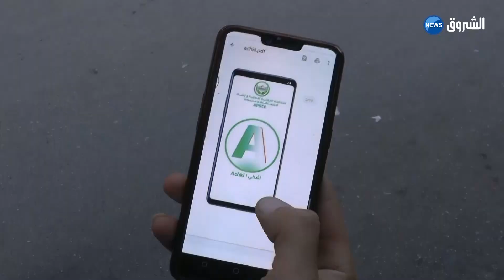قسنطينة : " أشكي " .. تطبيق لحماية المستهلك من المضاربة في الأسعار